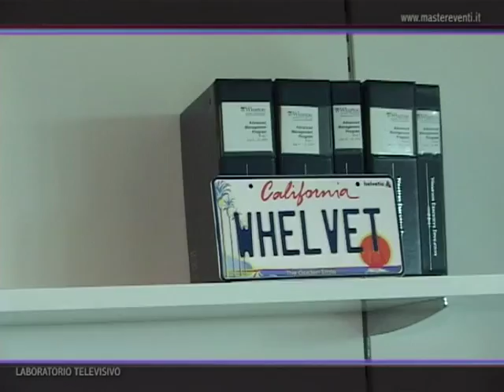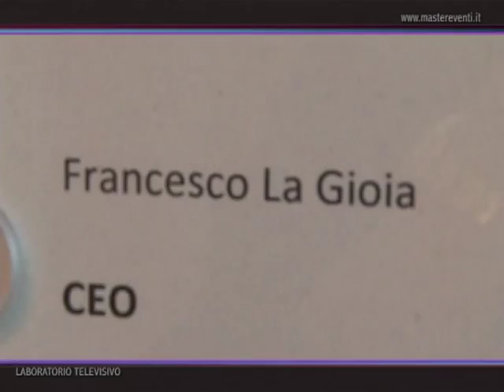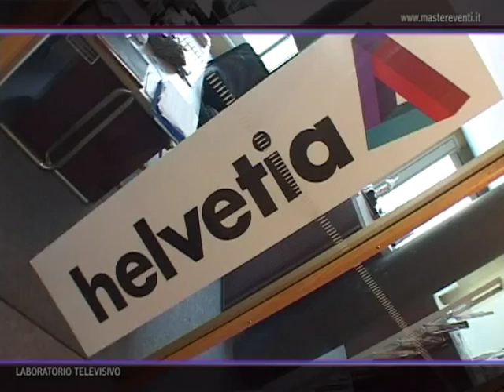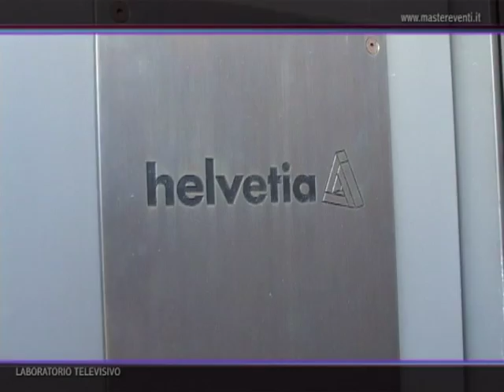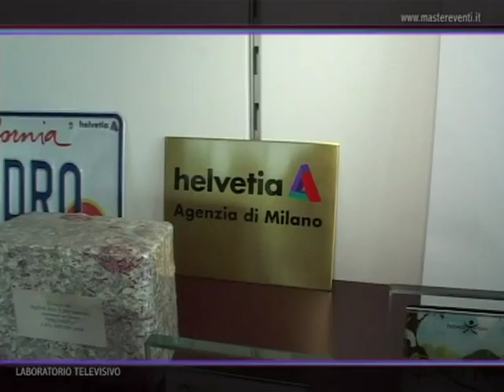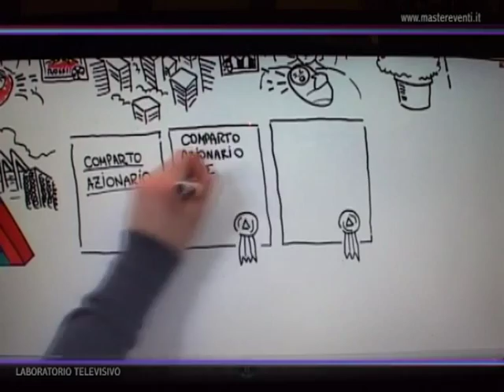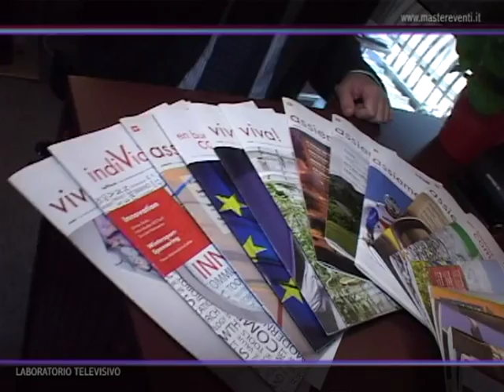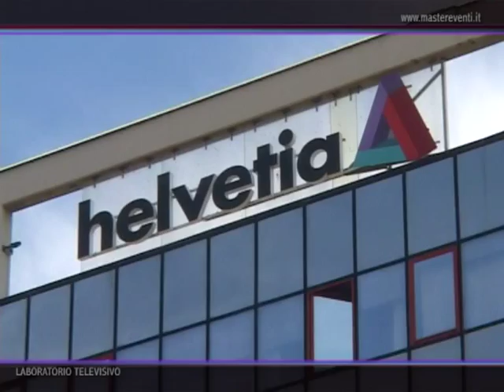Helvetia Assicurazioni Master in pubblicità.......Planetv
Il Master in Pubblicità Istituzionale Comunicazione Multimediale e Creazioni di Eventi,Università degli Studi di Firenze ...in un servizio pressi Helvetia di Milano con gli studenti. ...per Planetv Laura Toccafondi e Marco Vigiani